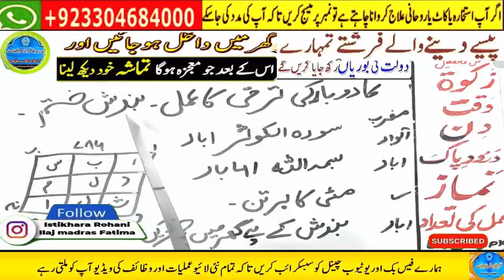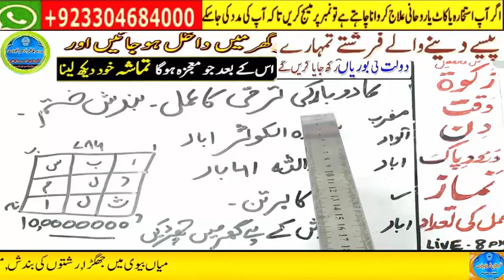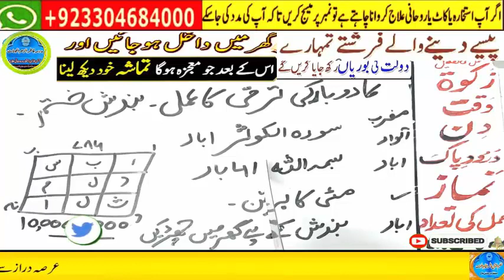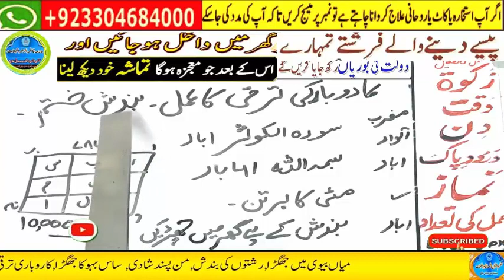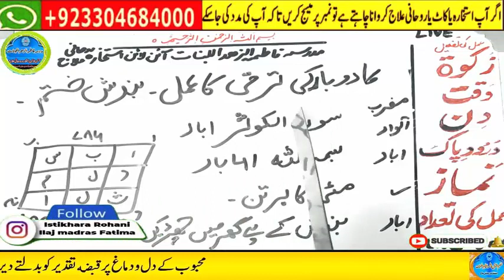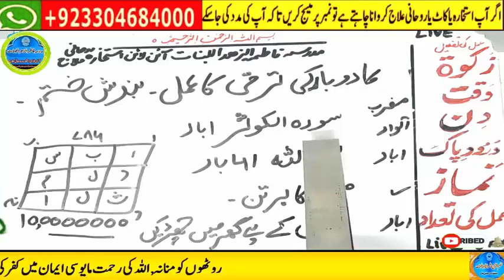Amir hone ka wazifa, daulat ka wazifa, rizq ka wazifa, wazifa for money, jab, pari, mokil ka amal